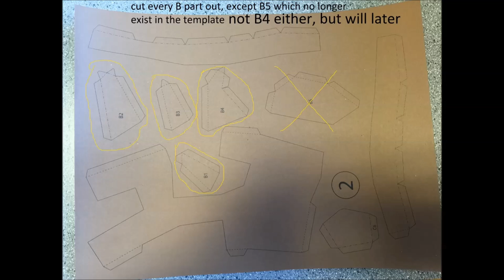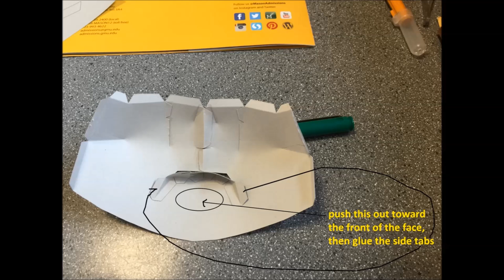GTA 5 papercraft: Space monkey mask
My head size is 24 inches and this mask is very tight fit
Take about 1 week to complete
pdf files